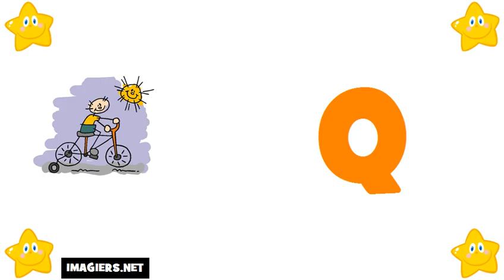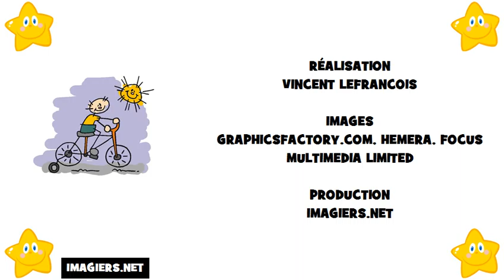Аз уча френски език = азбуката